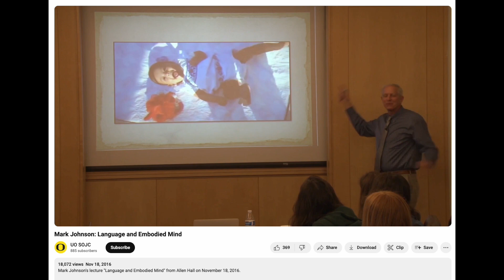Clip: A Baby Uses Its Body To Give Meaning To World, Mark Johnson, Philosophy, University of Oregon